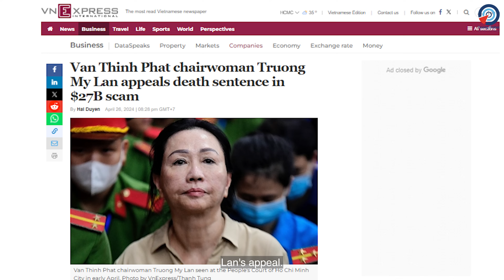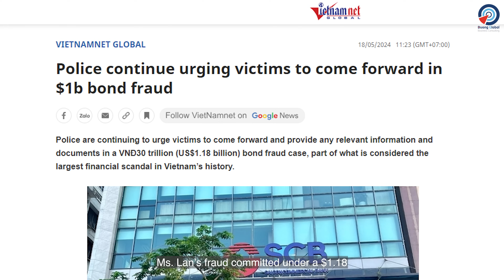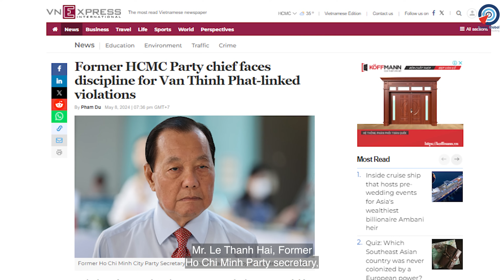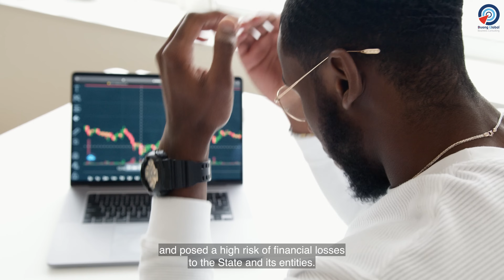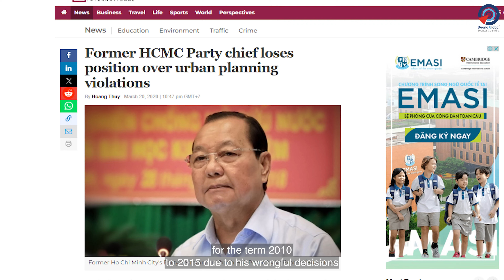Vietnam’s BIGGEST Financial Criminal: Set to WALK FREE??! (UNBELIEVABLE!)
Vietnam’s BIGGEST Financial Criminal: Set to WALK FREE??! It’s just UNBELIEVABLE! In a shocking turn of events, Truong My Lan, Vietnam’s biggest financial fraud criminal, might evade her death sentence and walk free! How did Vietnam’s notorious fraudster manage to exploit the system? Join Attorney Ken Duong as he dives deep into the details of this jaw-dropping case that has left the Vietnam financial system in turmoil.

Discover how Lan’s fraudulent schemes rocked the very foundation of the Vietnamese economy. Learn about the massive $27 billion fraud orchestrated by the Van Thinh Phat Group and the resulting impact on banks in Vietnam. With Vietnam’s economy on the brink of collapse, this case raises critical questions about the state of doing business in Vietnam and the future of real estate in the country. Don’t miss out on the full story and the implications for Vietnam’s financial future.

00:00 - Vietnam's Largest Financial Fraud is NOT Over Yet!
01:38 - Summary of Vietnam's Biggest Financial Scandal
03:01 - Truong My Lan's Current Situation
04:16 - What's happening to the victims?
05:49 – Who is this high-ranking Officer?
08:11 - Future Implications for Vietnam's Financial System